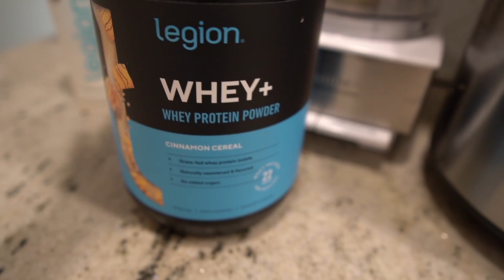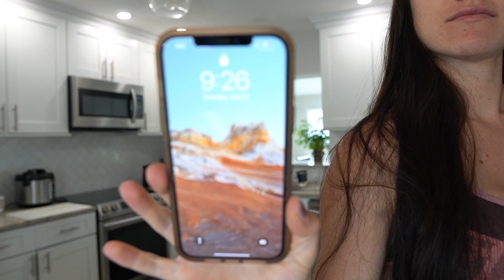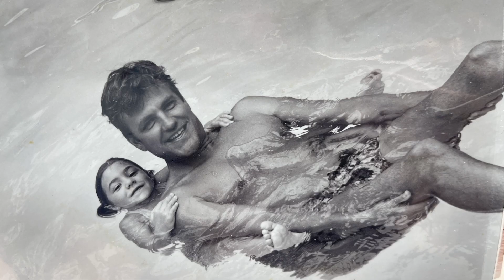Losing My Father - 10 Weeks Out from Mr. Olympia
Work with TeamCosmicBodies!

🔵 Our Instagrams @laurendannenmiller @kyledburns1 @teamcosmicbodies

DISCOUNTS

🔵 PRO TAN "LDAN20"

Kyle @Kyledburns1